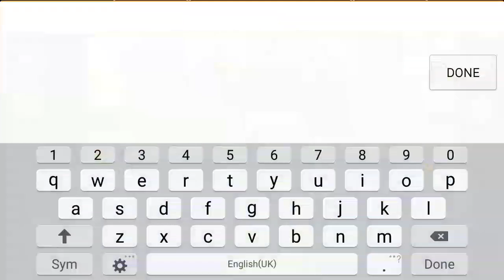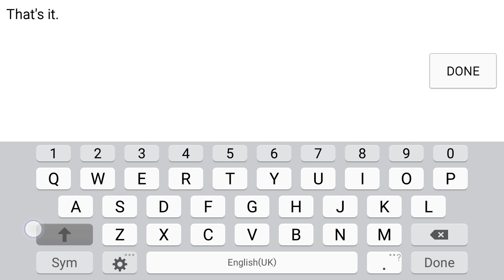Graal Zone - How to marry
It is very easy to marry on Graal Online Zone. Go to church with your pair and make a propose.